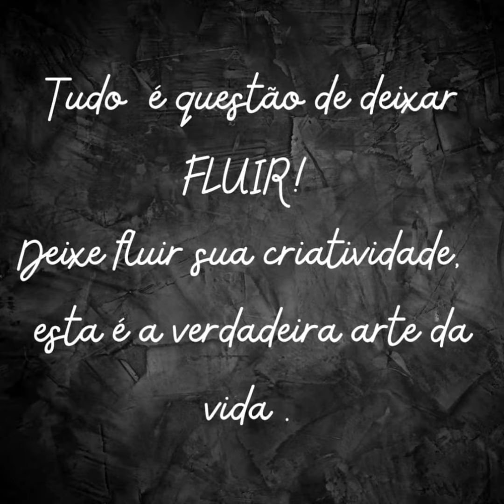11 de junho de 2022